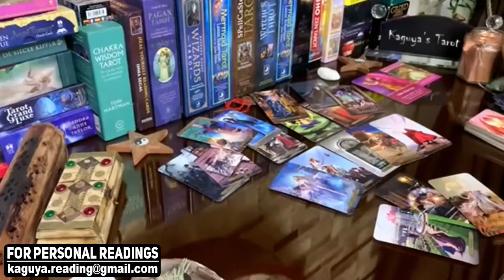LIBRA I wish i was libra today, October 2021 Tarot Love Reading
libra,libra tarot,libra tarot reading,libra October 2021,libra love tarot,libra reading